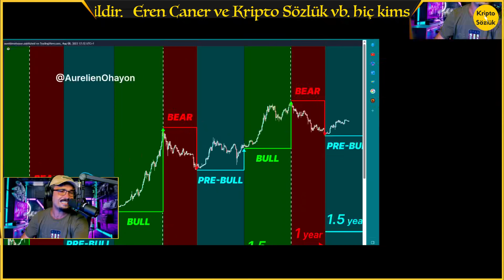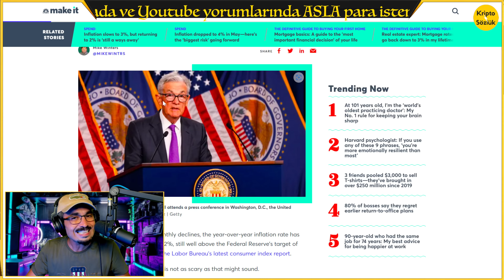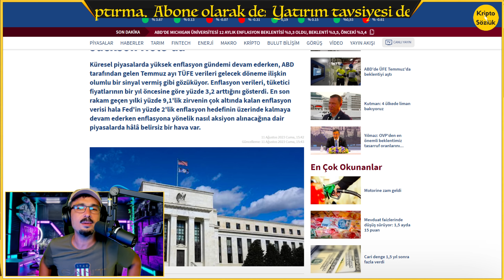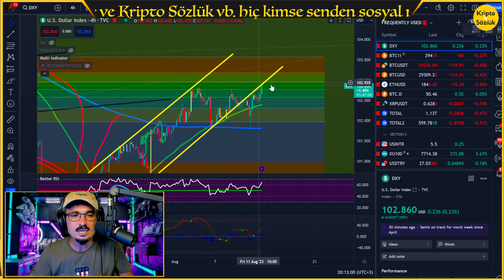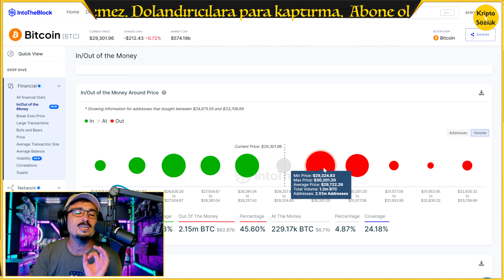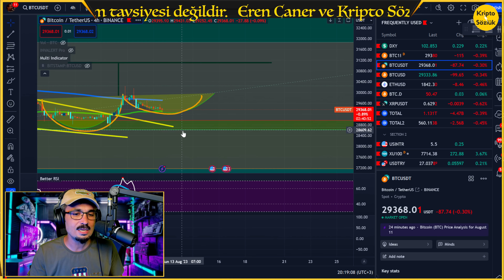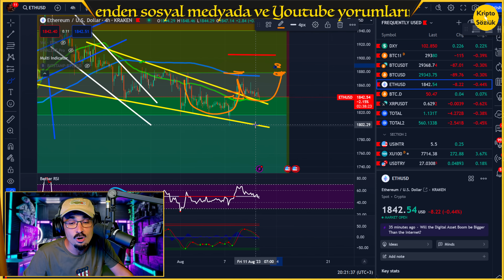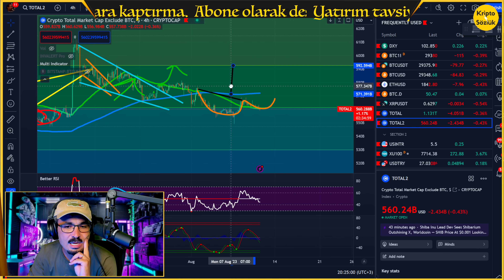YOLUMUZ ÇOK NET! BITCOIN VE ALTCOİN'LERE FED PUMP'I GELECEK! ETHEREUM - XRP ANALİZ. NE DİYORSAK O!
00:00 GİRİŞ
01:00 2019'UN TEKRARINI YAŞIYORUZ
01:38 BU OLURSA ALTCOİN'LER ÇILDIRIR
02:40 NE DİYORSAK O!
03:28 FED İŞİ BİTİRİYOR!
05:50 YATIRIMCILAR BUNU BEKLİYOR
06:18 JACKSON HOLE TOPLANTISI GELİYOR
06:35 SPOT BITCOIN ETF KARARI YARIN GELİYOR!
07:40 DOLARDAKİ PARANIN BITCOIN'E KAYMASINI HENÜZ İSTEMİYORLAR
07:57 BITCOIN SERT YÜKSELİRSE BUNU ANLA
08:52 DOLAR - DXY İLE DÜNYA PİYASALARI ANALİZİ
10:16 PARA NEREYE GİDİYOR
10:42 BOĞALARLA AYILARIN SAVAŞINDA SON PERDE
11:52 KURUMSALLAR FOMOLANIYOR!
12:40 BITCOIN ZİNCİRİNDE DESTEKLER DİRENÇLER
13:30 BUNU YAPARSA MUHTEŞEM OLUR
15:15 UCUZDAN BITCOIN ALIRDIM
16:13 ETHEREUM 2.000 DOLARI KIRARSA MANYAK ÖTESİ ROTASYONA GİREBİLİR
16:46 ETH FİNCAN KULP YAPARSA YUKARI YAPIŞTIRABİLİR
18:15 XRP TERS ÇANAK DİKKAAT!
19:32 TOTAL MARKETCAP ANALİZİ
20:44 TÜM  ALTCOİN'LERİN ANALİZİ

Bağış
Bitcoin: 3A3QsSgbXNQuCz6pG4VYwwb88jcJcorgPC
Ethereum: 0x8077B466C708eC75F31e3bD6EE4C90888E68aAa9

Telegram'a gel!